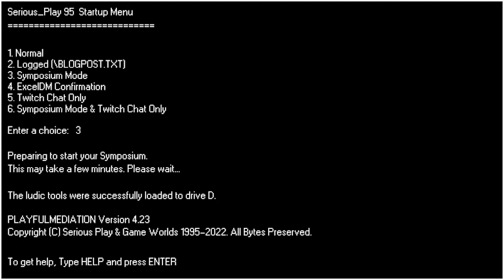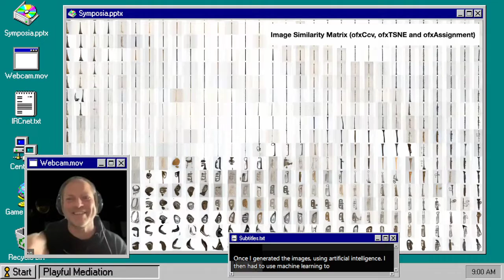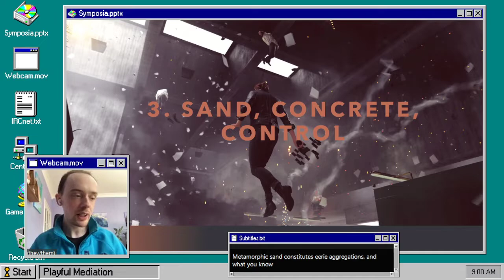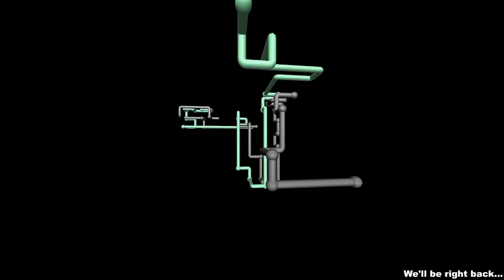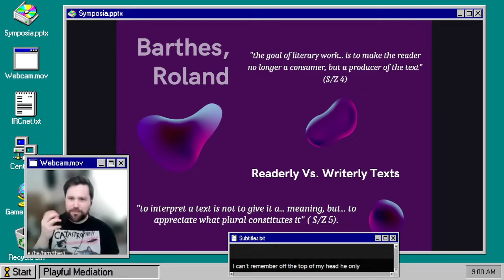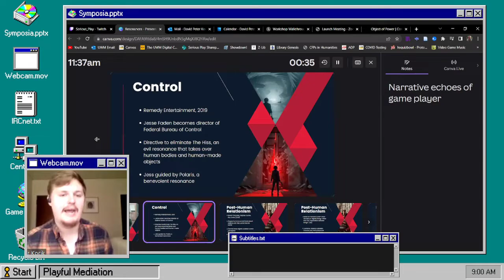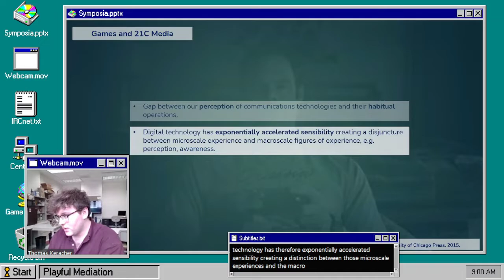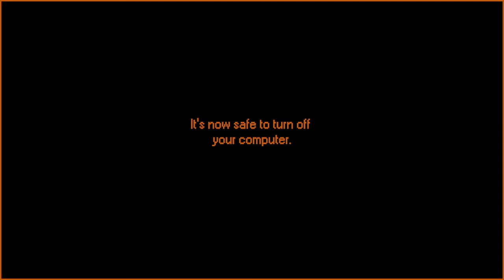Playful Mediation Symposium 2022 FULL TWITCH VOD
A presentation of ongoing, interdisciplinary research on games and media-based objects by scholars from the University of Edinburgh's Game Worlds Cluster and Serious_Play at the University of Milwaukee Wisconsin.

00:00 Game Worlds Cluster - University of Edinburgh
01:37 Tom Boylston - 'Dopamine Subjects'
17:45 Jules Rawlinson - 'Composing space: immersion and interaction in a large scale virtual audiovisual installation’
34:19 Yaojing Wang - 'Gaming Online but Alone: The Ethics of Indifference Among Chinese Casual Gamers'
48:30 Merlin Seller -‘Concrete Ghosts: Mediating Materials and Eerie Assets in Control (2019)’
1:06:50 Game Worlds Cluster - Q&A
1:56:30 Serious_Play - University of Milwaukee Wisconsin
1:57:00 Ryan House - ‘Circuits of Diegesis, Flows of Agency, and Waves of Return: (re)Mediated Authorship in The Stanley Parable & The Beginner's Guide'
2:15:15 Joey Lara - 'Unstable Ground Substrate Use as a Rehabilitation Tool: Impacts on Chimpanzee Positional Behavior in a Sanctuary Setting'
2:33:50 David Kocik - 'Resonances Between and Through Objects in Remedy Entertainment’s Control (2019)'
2:49:30 Matthew Keracher - ‘The Mortal Coil: respawning as access to duration in FPS multiplayer contest.’